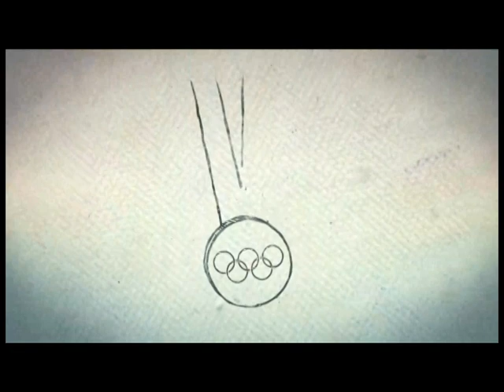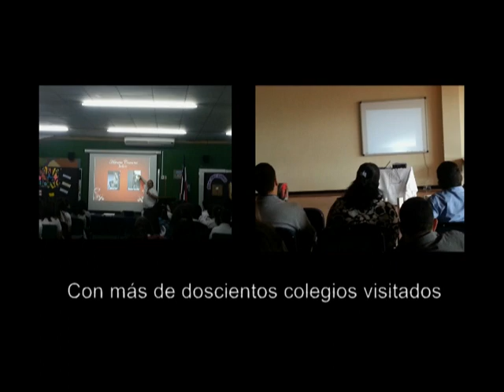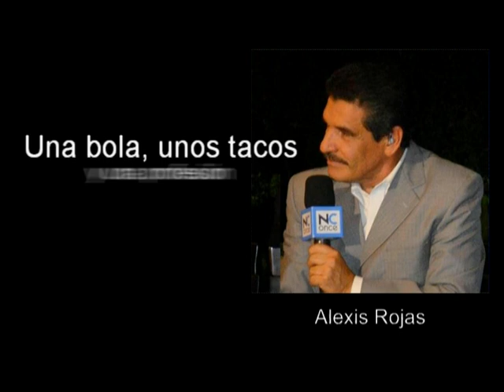Historias Comunes de Gente poco Común Vol 3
Un libro basado en Historias de vida de:

Mauricio Montero, Exfutbolista de Italia 90
Róger Flores, Capitán selección Italia 90
Norval Calvo, productor del programa Pelando el Ojo
Marcelo Castro, periodista.
Alexis Rojas, periodista.
Franklin Chang Díaz, astronauta.
Sonia Marta Mora Escalante, actual Ministra de Educación
Henry Mora, ex presidente de la Asamblea Legislativa y actual diputado por el PAC
Everardo Herrera, comentarista deportivo.
Edgar Murillo, miembro del grupo La Media Docena.
Jose Rodolfo Ibarra, periodista
Hernán Morales, comentarista deportivo.